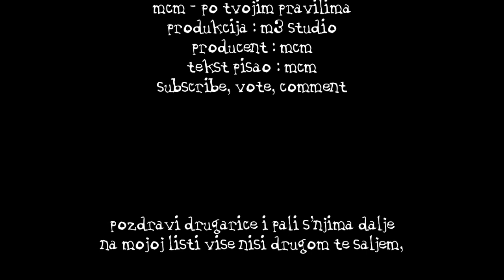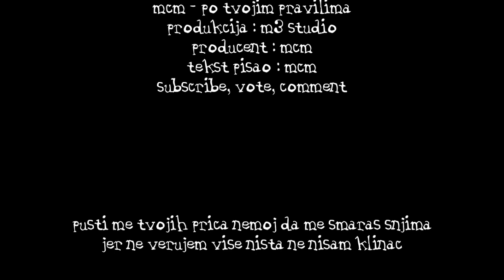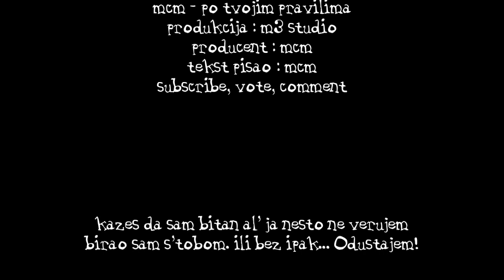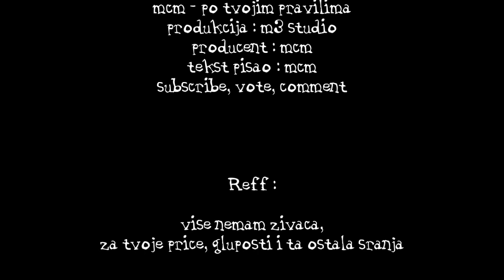01. MCM - Po Tvojim Pravilima [ Mixtape " MUZIKA ZA GLUVE ] 2013